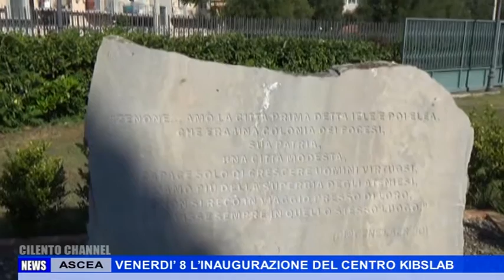ASCEA VENERDI’ 8 L’INAUGURAZIONE DEL CENTRO KIBSLAB